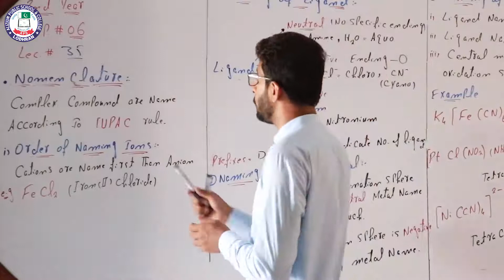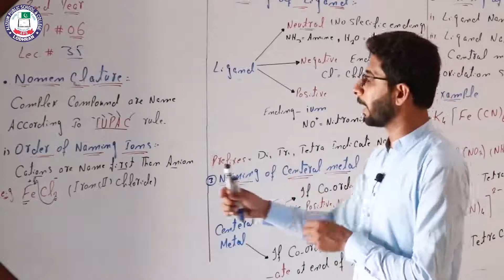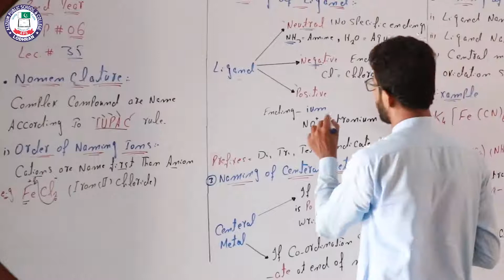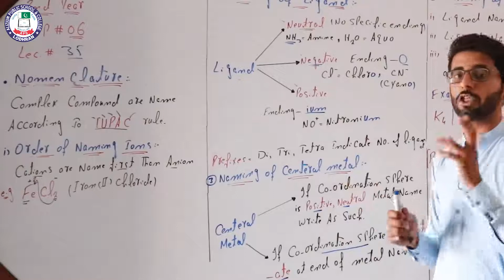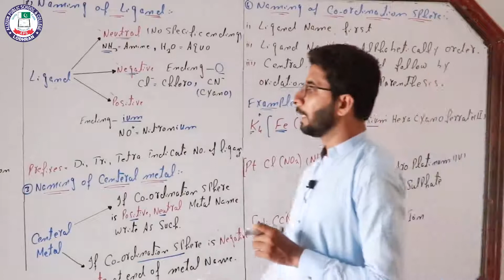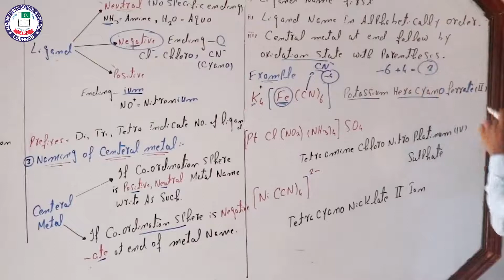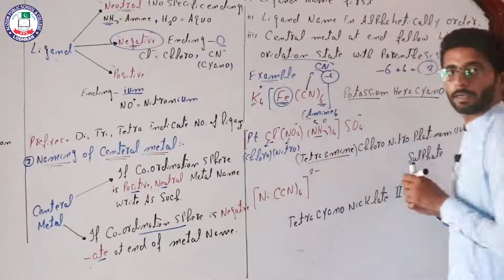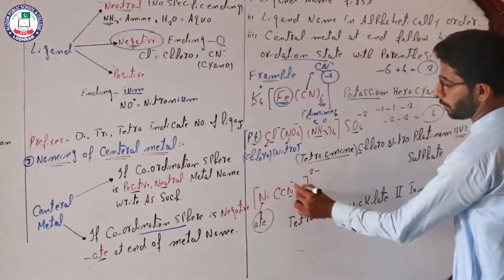Nomenclature | Lecture # 35 | Chapter # 6 | 2nd Year | Chemistry | Sir Ramzan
Lecture: 35
Topic: Nomenclature
Chapter: 06
Subject: Chemistry
Class: 2nd Year
Teacher: Sir Ramzan
Location: Alizium School & College Lodhran